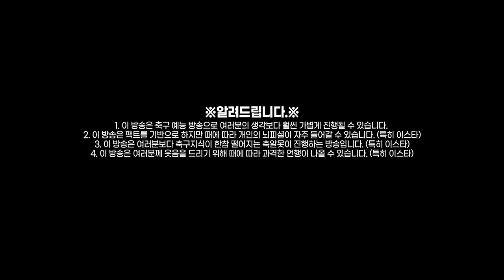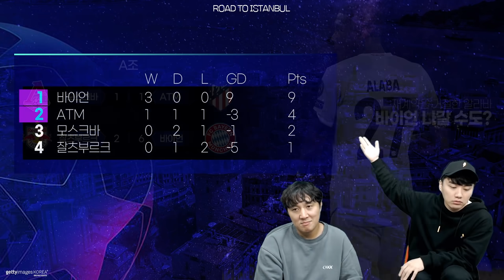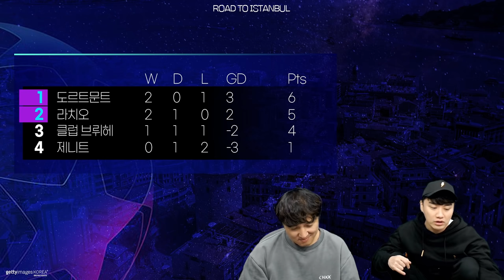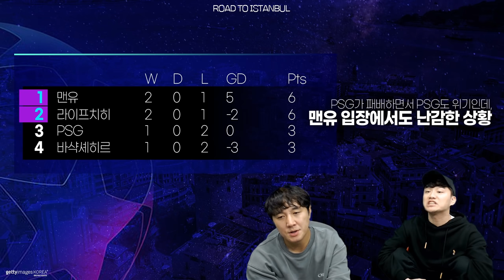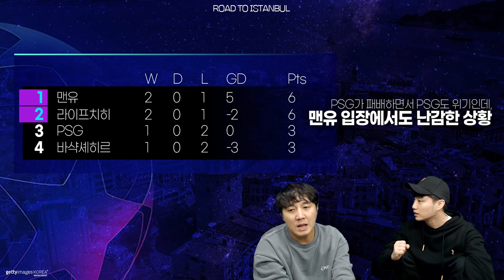[주간챔스] MD3 체크, 반환점을 찍은 챔스 조별리그!! 혼돈의 조는?